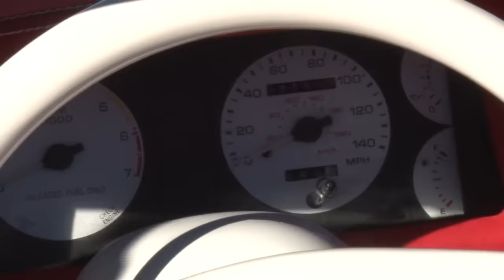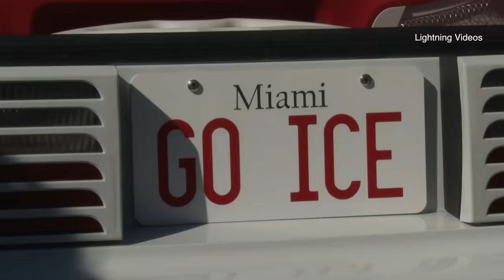Vanilla Ice shows us his restored 5.0 Mustang